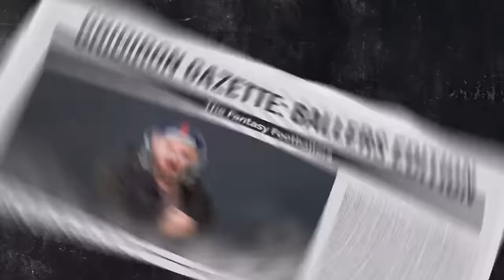Week 3 Waivers + Full Stream Ahead, Jason Survives! | Fantasy Football 2024 - Ep. 1635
Waiver wire pickups and strategy on today’s fantasy football podcast! Headed into Week 3, find out which available players can help fantasy managers! Plus, QB Streamers, NFL News, and reactions to Monday Night Football! Manage your redraft, keeper, and dynasty fantasy football teams with the #1 fantasy football podcast. -- Fantasy Football Podcast for September 17th, 2024.

(00:00) - Intro
(1:52) - Monday Night Recap
(13:20) - NFL News
(26:15) - Waiver Wire
(26:25) - RB Waivers
(38:30) - WR Waivers
(47:43) - TE Waivers
(50:17) - DST Waivers
(54:07) - QB Streamers

Waiver Wire presented by NFL Sunday Ticket on YouTube TV.